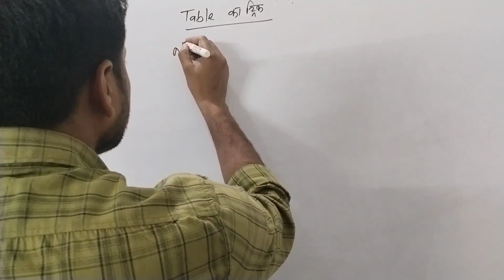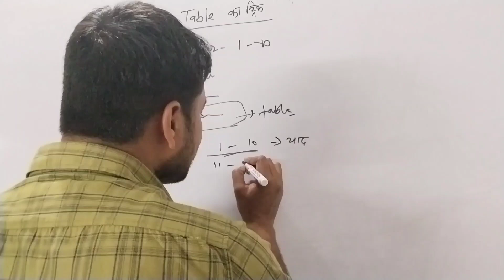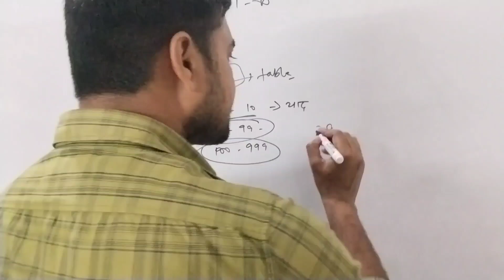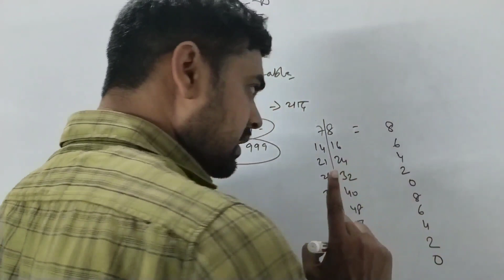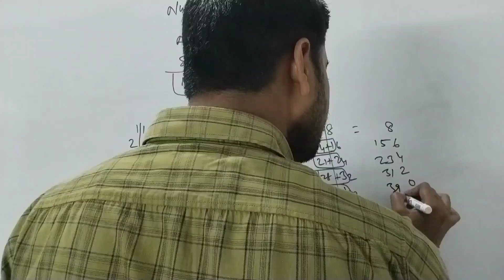table याद नहीं ट्रिक से लिखे।@bdrsacademy